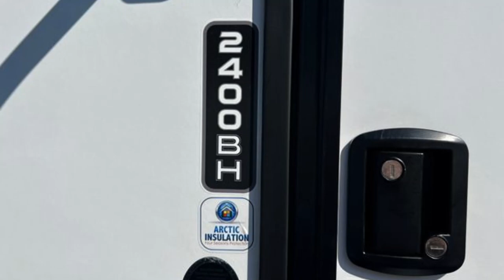2023 Grand Design Imagine 2400BH